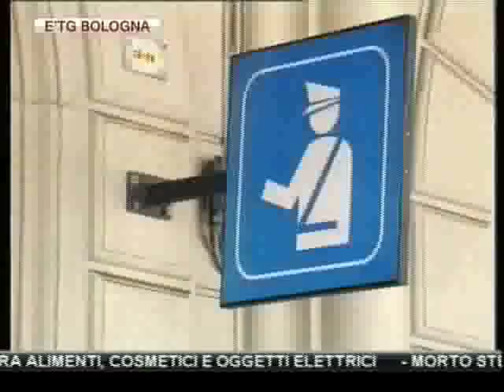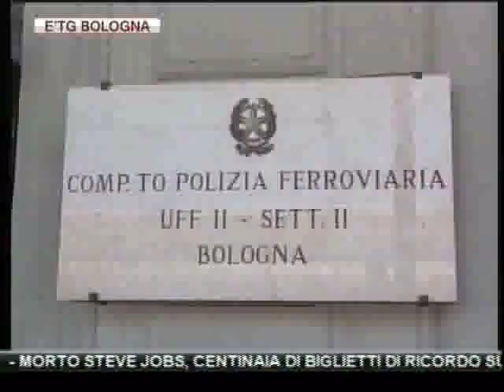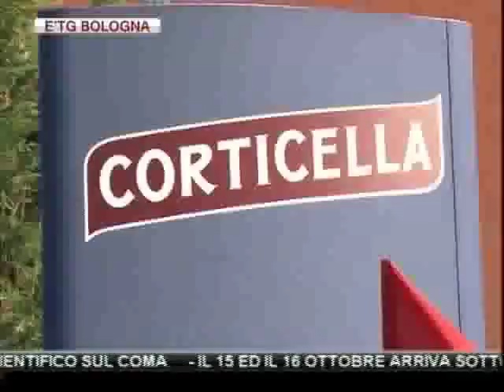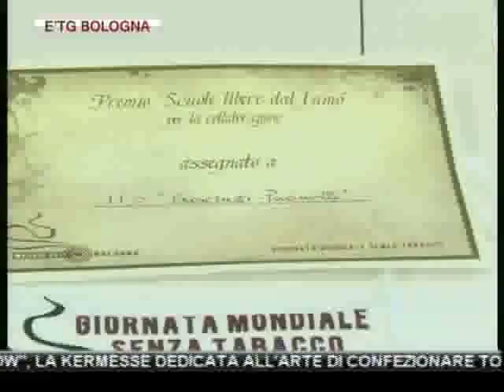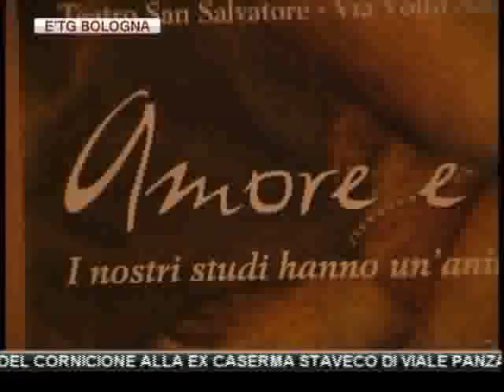etg Bologna 06 10 2011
14ENNE DI PRATO FUGGE DI CASA E SI SUICIDA SOTTO UN TRENO A OZZANO EMILIA: ALL'ORIGINE DEL GESTO CI SAREBBE UN BRUTTO VOTO.

BOLOGNA:DONNA SCHIACCIATA DA UN AUTOBUS CONTRO LA RINGHIERA CHE DELIMITA IL MARCIAPIEDE ALL'ANGOLO RIZZOLI-INDIPENDENZA. E' GRAVE.

CONTROLLI DEI NAS IN DECINE DI NEGOZI A BOLOGNA: SEQUESTRATE QUASI 4 TONNELLATE DI MATERIALE PERICOLOSO TRA ALIMENTI, COSMETICI E OGGETTI ELETTRICI

BOLOGNA:ANCORA TRUFFE A PERSONE ANZIANE: NEL MIRINO UNA 90ENNE CHE ABITA IN VIA LAME E UNA 84ENNE IN VIA PONTELUNGO

BOLOGNA: OGGI SI FESTEGGIA LA "13°GIORNATA DEI RISVEGLI". IN PROGRAMMA FESTA CON FAMILIARI, PAZIENTI E SCOLARESCHE.